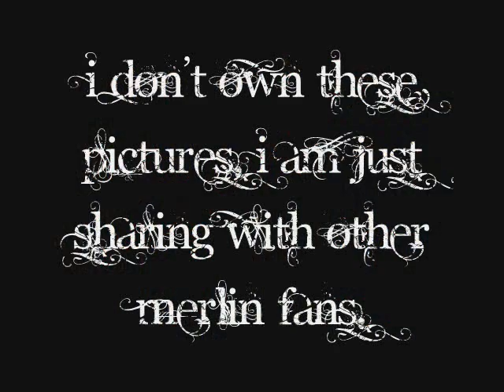Merlin - Pictures from Comic Con 2011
Lovely pictures from Merlin series 4 Comic Con featuring Katie, Colin and some of the cast.  Angel was unable to attend as was Nathaniel Parker :-(  But we got Santiago!!  And Anthony!!  And Bradley!!  YEY!!!  Credit is to original owners, I am just sharing with other Merlin fans :-)